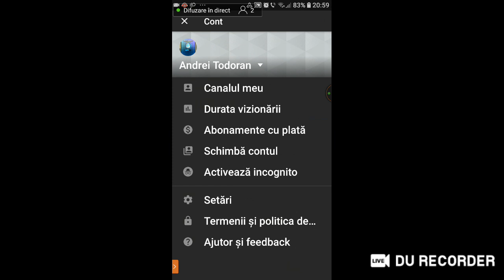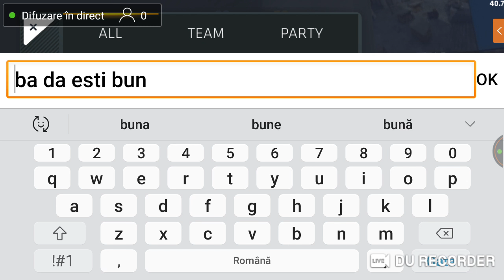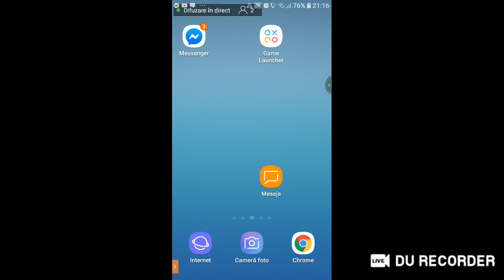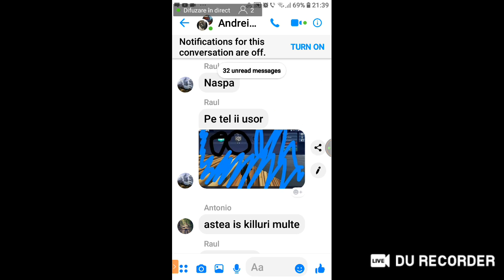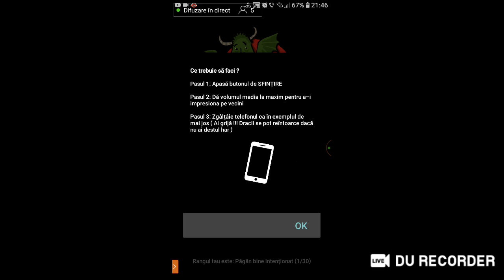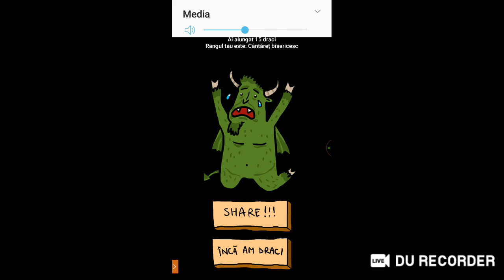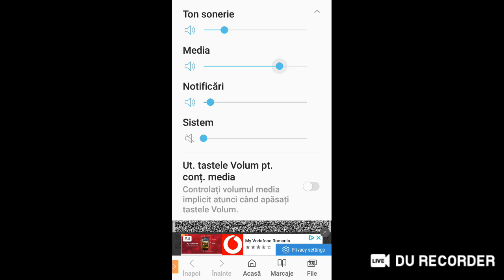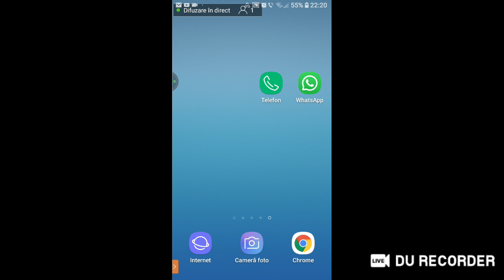Live cu jocuri multe%Maine scoala((:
Nu uitati sa apărați bitonul de like🤙🤙🤙